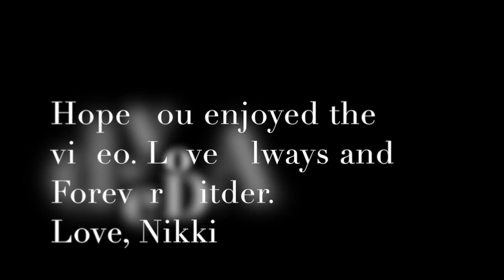Happy Birthday Jacki!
Song: Umbrella By: Rihanna & Jay Z